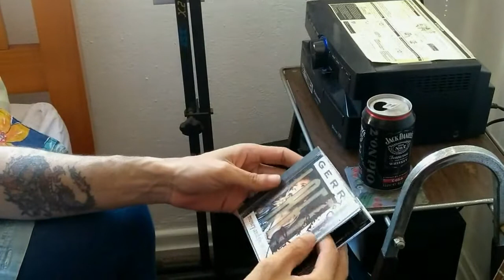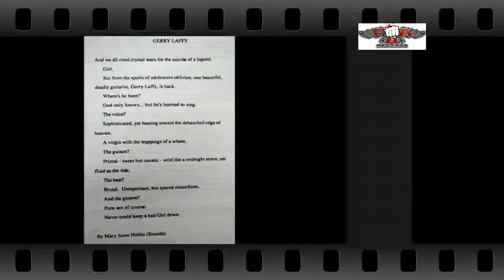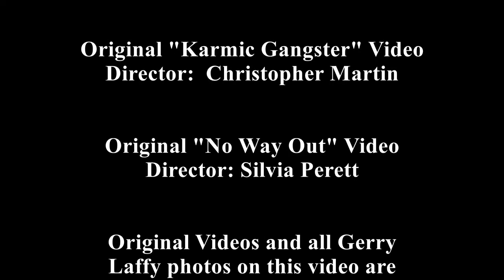Criss Sexx - "Money And The Magic"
Criss Sexx's cover version of Gerry Laffy's "Money And The Magic", the brand new video from the upcoming "Unreleased & Unplugged" album, out by FnA Records, 2018.

Original music property of Die Laughing Records.
Original "Money And The Magic", "One Way Out" and "Karmic Gangster" Gerry Laffy videos are property of Die Laughing Records.

All content used on this video, including all music and images are used by kind permission of Gerry Laffy and Die Laughing Records.